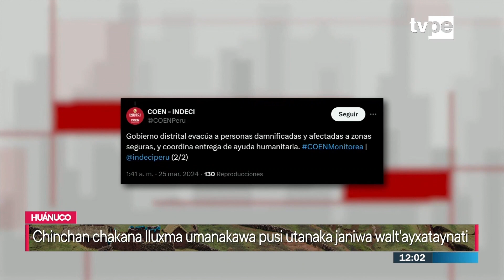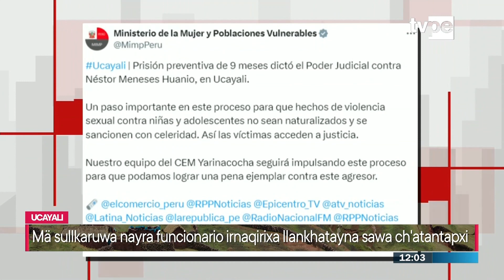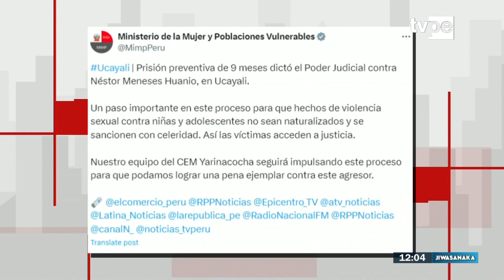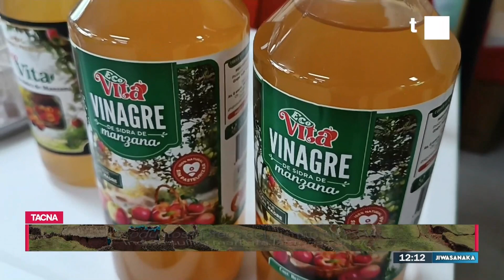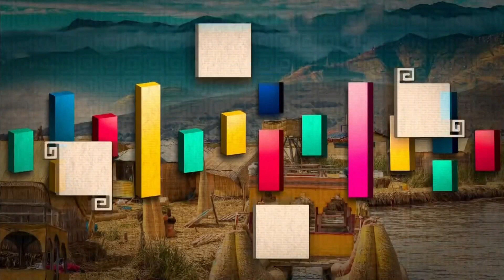Jiwasanaka mediodía (25/03/2024) | TVPerú Noticias